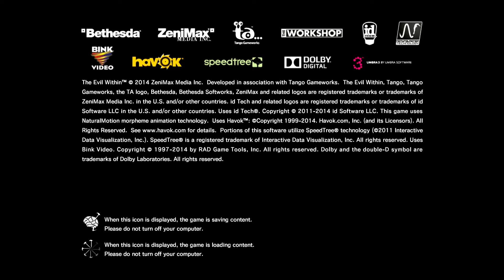THE EVIL WITHIN | CHAPTER 1 GAMEPALY | HOW TO ESCAPE FROM MAD MAN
Upcoming hunter.
want to  make pubg squad . will upload my pubg gameplay soon .